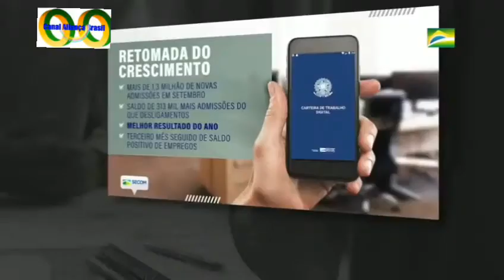Governo Bolsonaro reduz impostos sobre games e muito mais ações.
Bolsonaro2022 A semana de trabalho do governo Bolsonaro.

Lançamento Firetv stick lite com comando de voz transforme sua TV em SMART
processamento rápido.